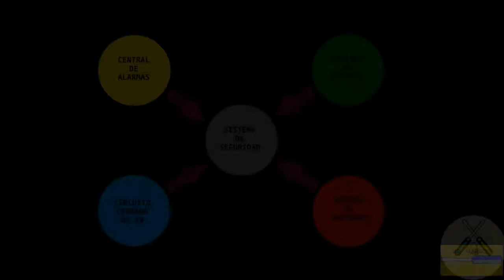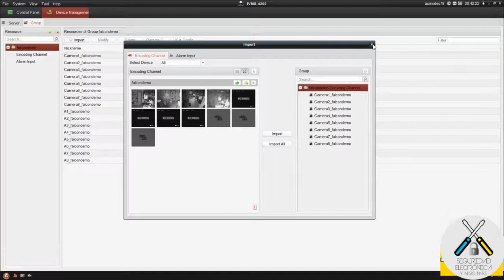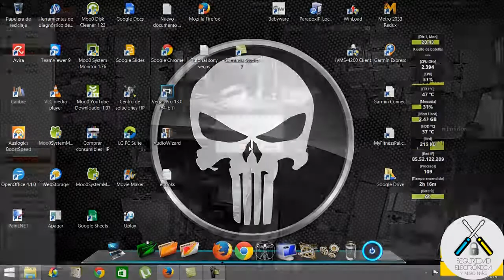🌈 CONFIGURA tu DVR HIKVISION en iVMS4200 🌈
En este tutorial explicaremos como dar de alta un DVR de la marca Hikvision, en el software cliente iVMS4200 también de la marca Hikvision.
Productos Hikvision:
DVR 4 Camaras
DVR 8 Camaras
DVR 16 Camaras
NVR 4 Camaras
NVR 8 Camaras
NVR 16 Camaras
Camara minidomo HD
Camara Bullet HD
Camara PTZ HD
Camara IP Cubo 5 MP
Camara IP Cubo 2 MP
Camara IP minidomo
Camara IP Bullet
Camara IP Bullet 2mp
Camara IP Bullet varifocal
Domo IP PTZ

Es bastante fácil e intuitivo el proceso de dar de alta cualquier dispositivo hikvision en el iVMS 4200